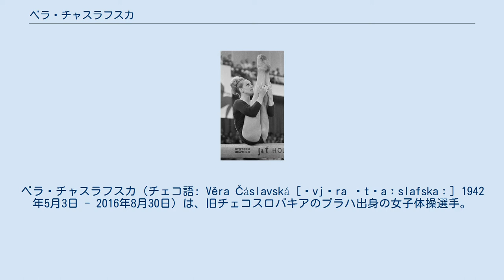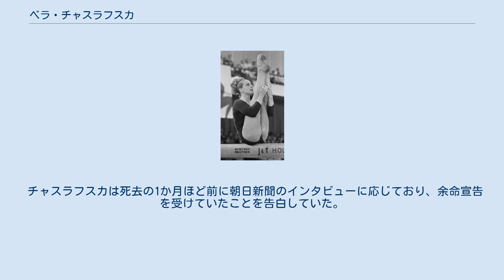ベラ・チャスラフスカ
ベラ・チャスラフスカ（チェコ語: Věra Čáslavská [ˈvjɛra ˈtʃaːslafskaː] 1942年5月3日 - 2016年8月30日）は、旧チェコスロバキアのプラハ出身の女子体操選手。
実際の発音はヴィェラ・チャースラフスカーに近い。
1998年に国際体操殿堂入りした。
 1967年のヨーロッパ選手権で平均台の競技をするチャスラフスカ。
 1964年東京オリンピックで、チャスラフスカは人気選手となった。
平均台、跳馬と個人総合の金メダルに加え、団体でも銀メダルを手にした。
優美な演技は日本において「オリンピックの名花」「体操の名花」と讃えられた。
 しかし、チャスラフスカのメキシコオリンピック参加は政治的事情のため非常に危ぶまれていた。
チャスラフスカは1968年のチェコスロバキアの民主化運動（「プラハの春」）の支持を表明して「二千語宣言」に署名しており、同年8月のワルシャワ条約機構による軍事介入、プラハ侵攻によって身を隠さざるを得なかったのである。
 1968年メキシコシティーオリンピックはプラハ侵攻の直後であり、チャスラフスカはオリンピック直前にようやく出国を許可された。
チャスラフスカはこのとき、祖国であるチェコスロバキアの屈辱をはね返すために最高の演技を誓い競技に臨んだと後に語っている。
五輪本番は、抗議の意を示すため濃紺のレオタードで競技を行った。
チャスラフスカは不十分な準備の中、圧倒的な強さを見せるが床競技の判定において、この政治的事情の影響か金メダルは微妙な判定によってソ連の選手とダブル受賞となった。
種目別で唯一優勝を逃した平均台のメダル授与式においては、金メダルを獲得したソ連のナタリア・クチンスカヤの受賞の間、チャスラフスカも顔を背けることで抗議の意を示したが、後述する2008年のインタビューにおいて内心は「かわいそうだと思いました」と振り返っている。
チャスラフスカは最終的に跳馬、段違い平行棒、ゆかと個人総合で金メダル、平均台と団体種目で銀メダルと、女子体操の6種目すべてでメダルを獲得した。
 メキシコオリンピックでの競技が終了してまもなく、チャスラフスカは同じ旧チェコスロバキアの国籍で東京オリンピック男子陸上1500m銀メダリストのヨゼフ・オドロジル陸軍中尉と結婚する。
2人のなれそめは、東京オリンピックの報告会で一緒になっているうちであり、メキシコオリンピックに参加前、オドロジル中尉はチャスラフスカの両親に会って話をした。
 その後もチャスラフスカは「二千語宣言」への署名撤回を拒否し続けたので、チェコスロバキアの「正常化体制」時代、チャスラフスカは非常に困難な状況に置かれ続けた。
1989年11月、ビロード革命によって共産党体制が崩壊すると、チャスラフスカはハベル大統領のアドバイザー及びチェコ・日本協会の名誉総裁に就任した。
大統領府を辞した後には、チェコオリンピック委員会の総裁も務めている。
 チャスラフスカの引退後から、女子体操界はより若年で小柄な選手たちによるアクロバット的な演技が主流となったが、チャスラフスカはこれに苦言を呈することが多かった。
 しかし、1987年に離婚したオドロジルが次男とのトラブルの末に死亡するという事件が起きた。
この事件によりチャスラフスカは鬱状態となり、プラハの施設で治療を受けるようになった。
 2008年8月においてチェコ主要紙のイドネス（iDNES.cz）のインタビューに応じ、同年の南オセチア紛争におけるロシアの対応を批判した。
 2016年8月30日、74歳で没した。
 チャスラフスカは東京オリンピックに出場した際に日本のファンが体操競技に詳しいことに驚き、また、滞在中に多くの日本人ファンから扇子、浴衣や日本刀などをプレゼントされたことに感激したことを語っている。
それらの贈り物は2013年の時点でも自宅に保管していた。
 2010年、日本国の秋の叙勲（外国人叙勲）にて旭日中綬章を受章している。
 チャスラフスカは死去の1か月ほど前に朝日新聞のインタビューに応じており、余命宣告を受けていたことを告白していた。